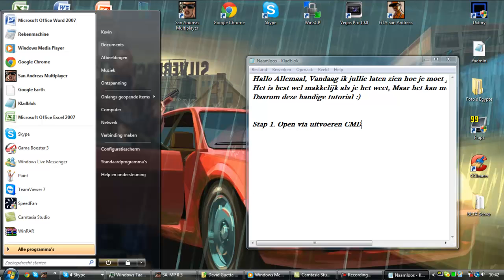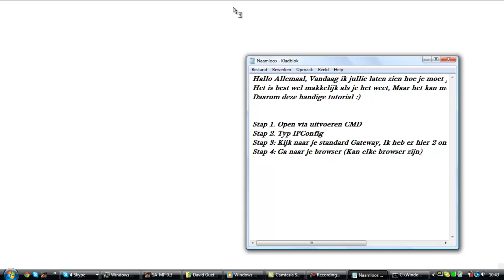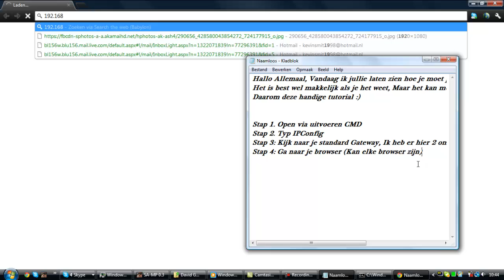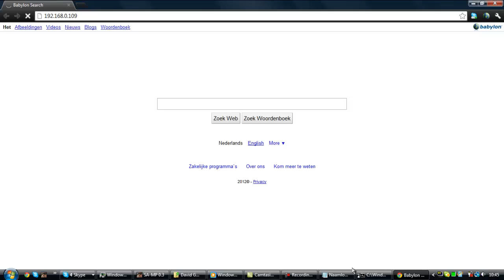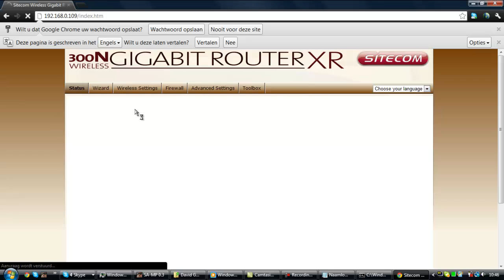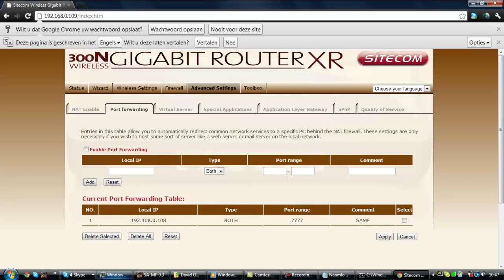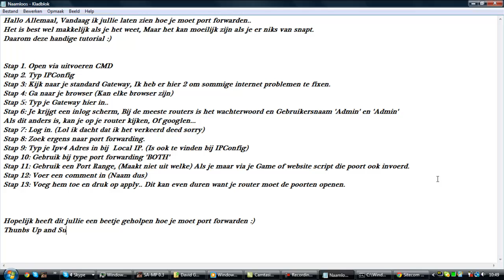[Dutch Tutorial] Hoe je moet port forwarden